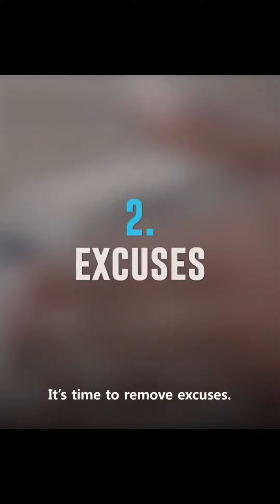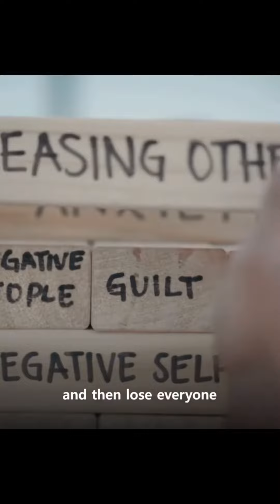Remove and create space for new things, try other methods